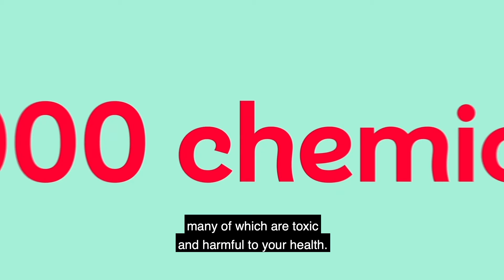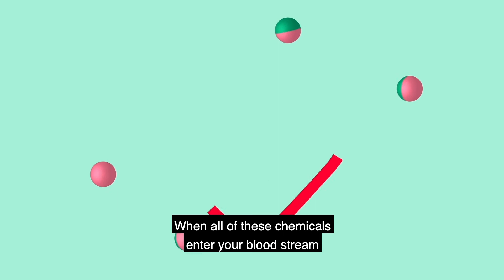How smoking affects your heart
Smoking is one of the biggest factors that can put you at risk of getting heart and circulatory diseases. But it’s never too late to give up smoking. Even if you have been smoking for decades, you can improve your long-term health by quitting smoking. The animation explores how quickly the health benefits will start to show after you stop smoking.